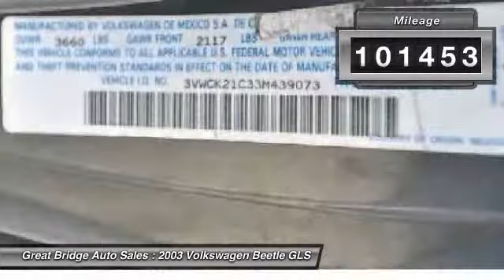2003 Volkswagen Beetle GLS Chesapeake VA 23320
2003 Volkswagen Beetle GLS